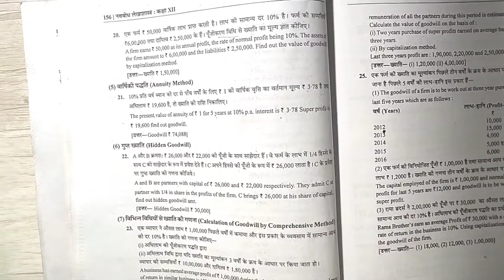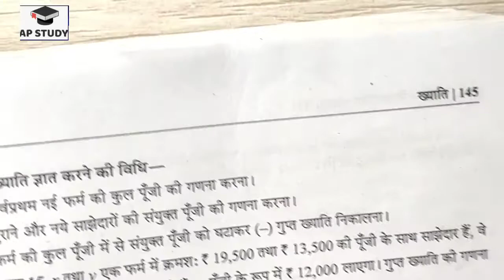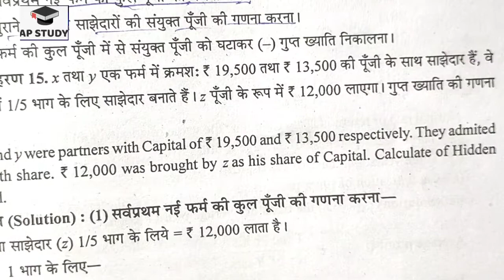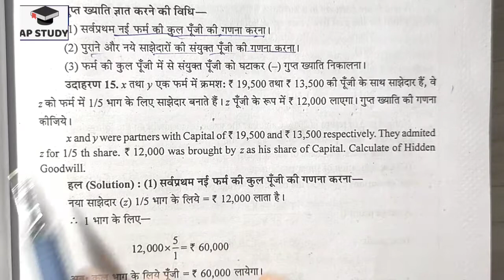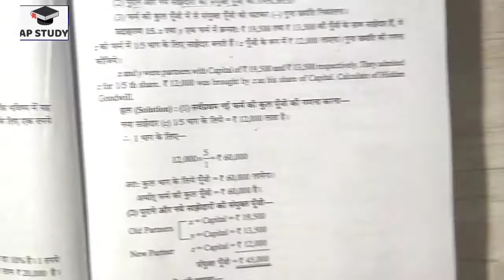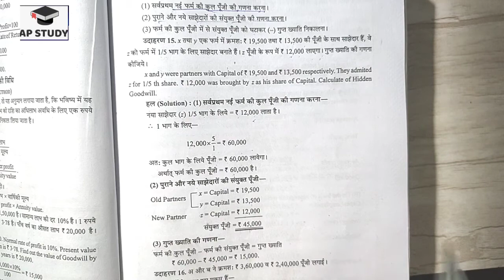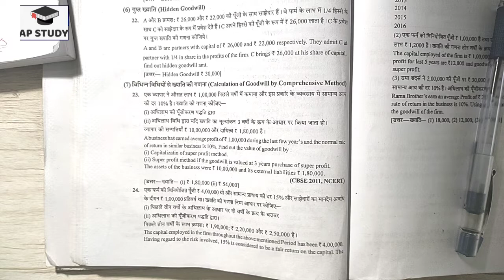गुप्त ख्याति की गणना/ Hidden Goodwill